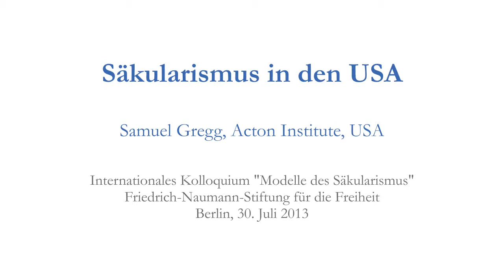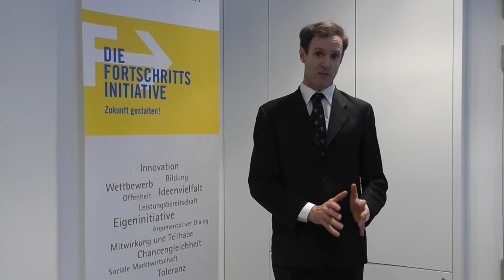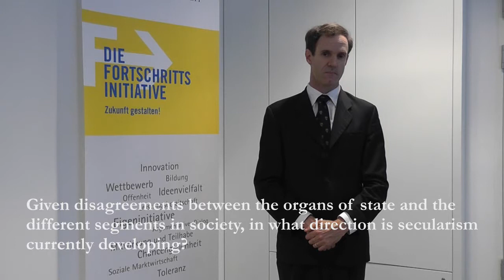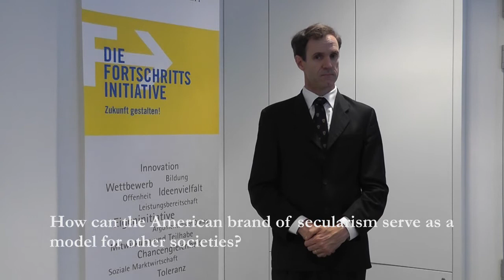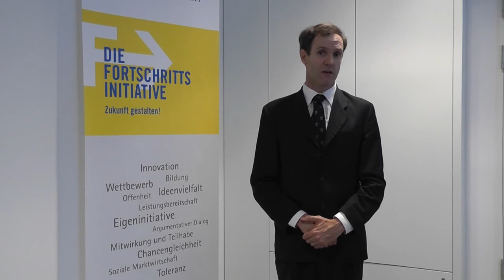Modelle des Säkularismus: Beispiel USA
Samuel Gregg vom Acton Institute zeigt hier, dass -- entgegen europäischen Annahmen eines schlichtweg ‚anderen' Verständnisses von Säkularismus -- ähnliche Komplexität auch in Amerika vorherrscht. In den USA verschärften sich nämlich ebenfalls Verständnis und Anwendung des Säkularismus über die Jahrhunderte. Allerdings war das Verhältnis von Staat zu Religion zu Anfang von dem Wunsch der ‚Founding Fathers' geprägt, den scheinbar positiven Effekten der Religion freien Lauf zu lassen: Obwohl das 1st Amendment keine Staatsreligion zulässt, stand somit die Tür für direkte Unterstützung religiöser Organisationen offen, was Gregg ‚accomodationist secularism' nennt. Seit dem Ende des zweiten Weltkriegs versuchten ‚separationists' jedoch eine ‚Mauer der Trennung' zwischen Kirche und Staat zu errichten und Religion völlig in die Privatsphäre zu verbannen, keineswegs eine neutrale Position, sondern vielmehr eine atheistische, wie Gregg anderweitig sagt Mit seiner Kritik verwies Gregg auf eine mögliche Alternative einer amerikanischen Gesellschaft, die stärker an den Ideen der Gründer orientiert ist und die Religion wieder unabhängig vom Staat aufblühen lässt. So warnte Gregg auch, dass zwar das alte amerikanische ‚Modell' in Australien und Teilen von Lateinamerika populär war; aufgrund seiner Wurzeln im Christentum könne dies aber nur schwer in andere Teile der Welt übertragen werden.